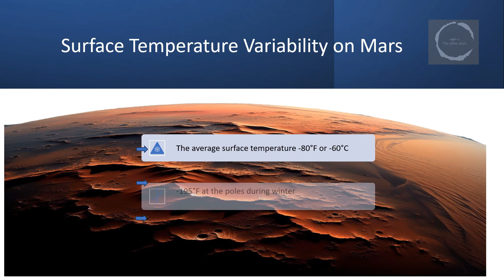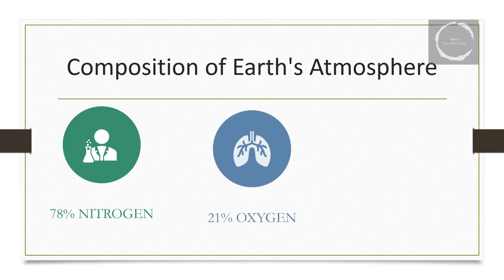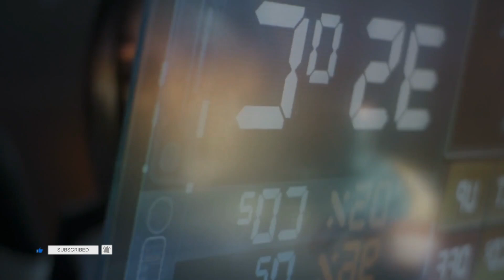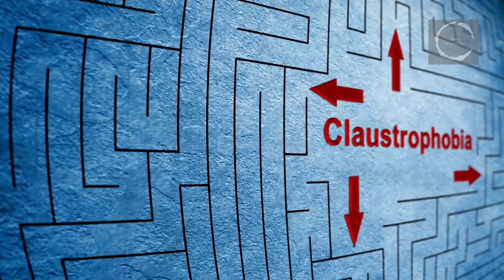Beyond Earth The Thrilling Quest to Make Mars Our New Home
Embark on an exhilarating journey to Mars as we explore the possibilities of human colonization on the Red Planet. This comprehensive video dives deep into the harsh realities and incredible innovations that could make Mars our future home. From extreme temperatures and thin atmosphere to cutting-edge technology and interplanetary travel, learn what life would entail on Mars, and how it could reshape human civilization. Join us in envisioning a future where Mars is not just a celestial body, but a thriving human colony.